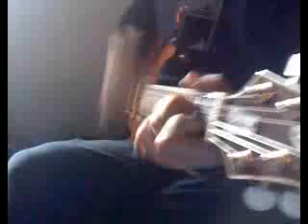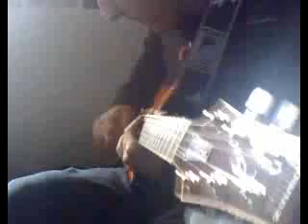chitarrista solista 7 - Simone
Simone, chitarrista solista